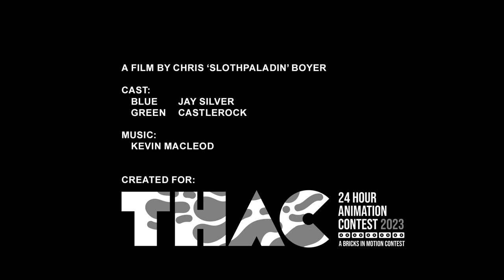The Gate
Created for THAC (Twenty Four Hour Animation Contest) 2023

Cast:
Blue - Jay Silver
Green - Castlerock15